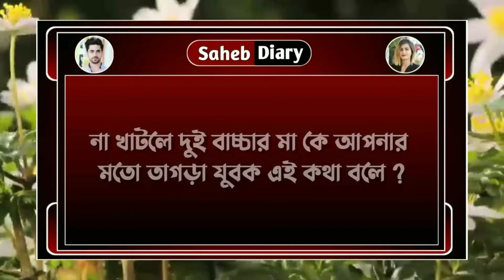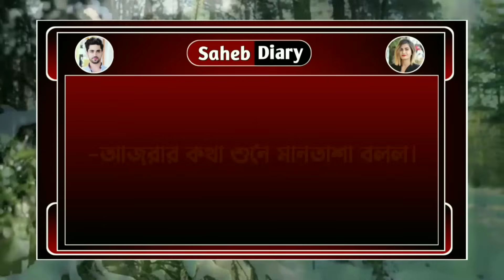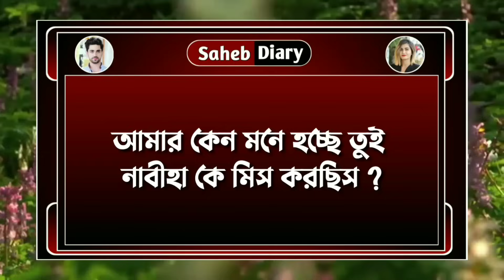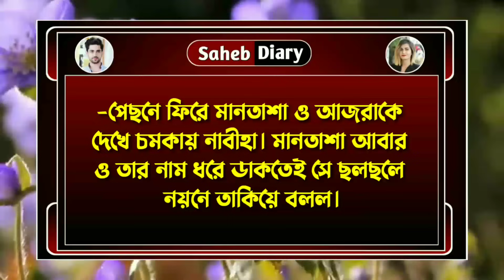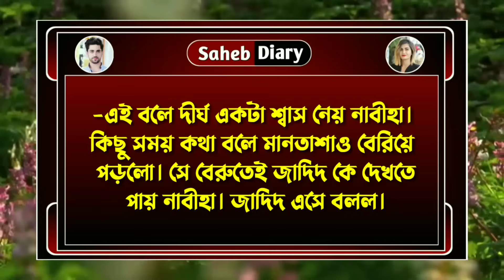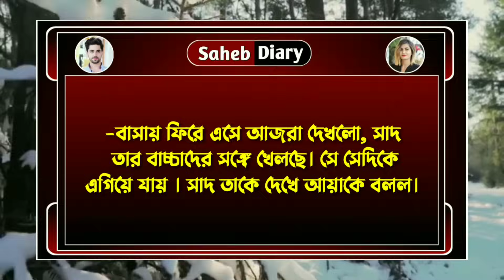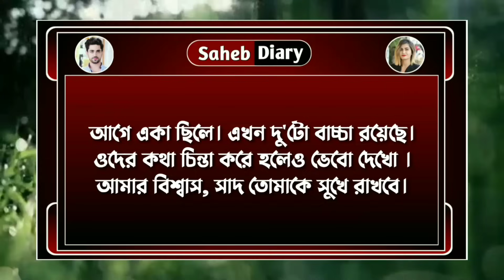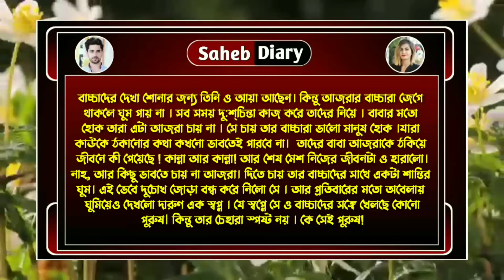একদিন তুমিও কাঁদবে || শেষ Part || A Heart Touching Love Story || Voice : Ashik, Shonalika